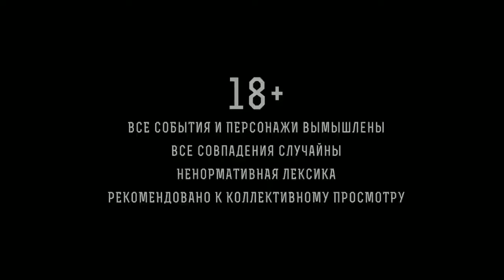ПЫТАЮСЬ ПРИЗНАТЬСЯ ЛЕНОЧКЕ О СВОИХ ЧУВСТВАХ